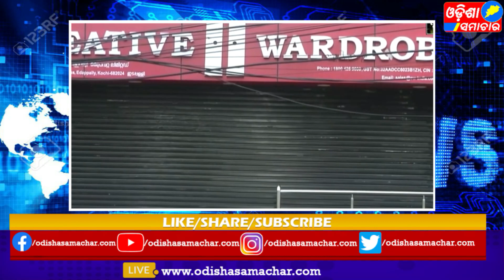Odisha samachar//କେରଳରେ କମୁନି ସଂକ୍ରମଣ